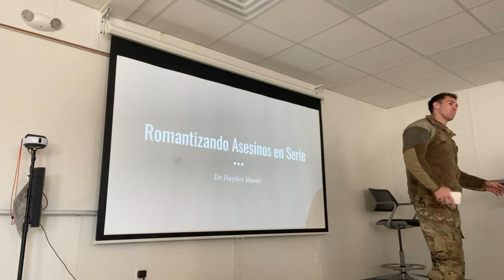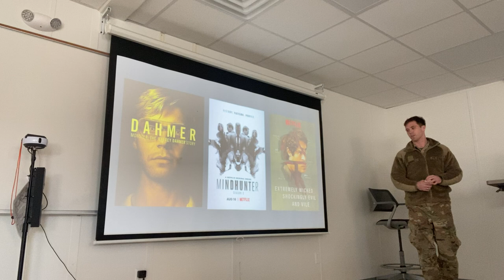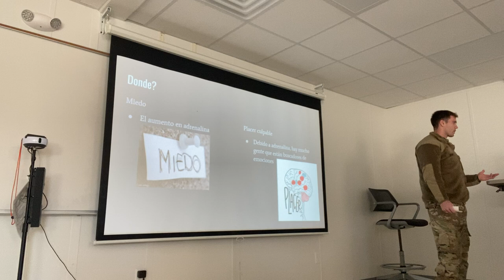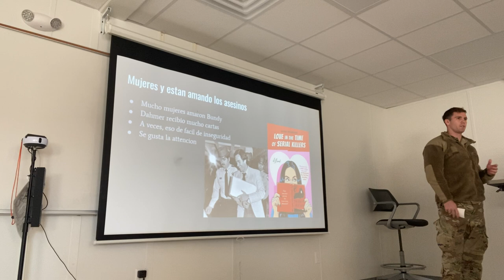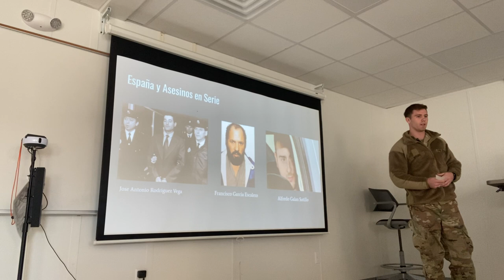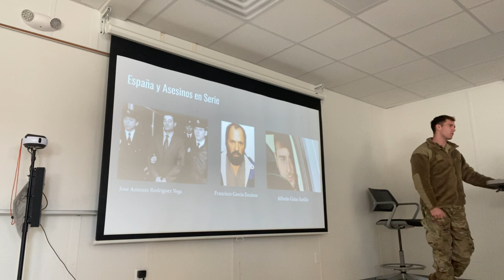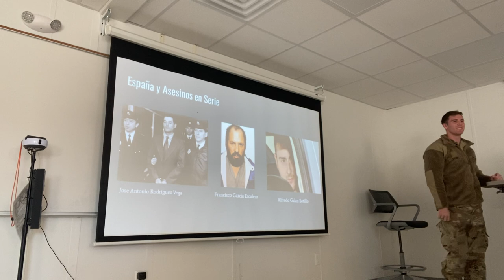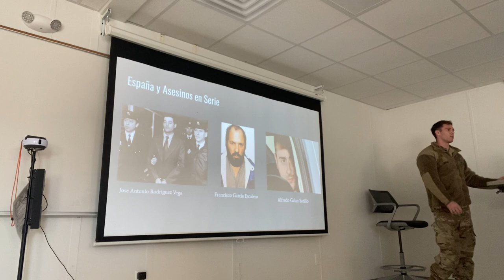Spanish 301 Final Presentation